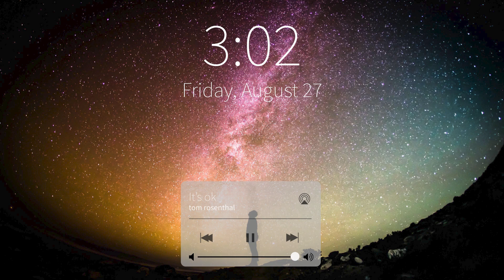Sad Songs to cry to at 3am - 27th August 2021 (slowed + reverb)